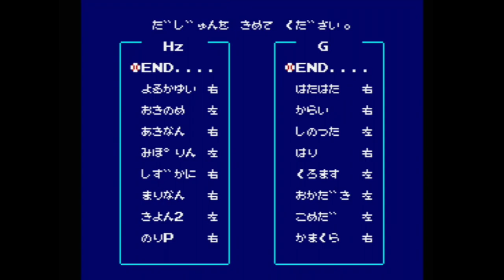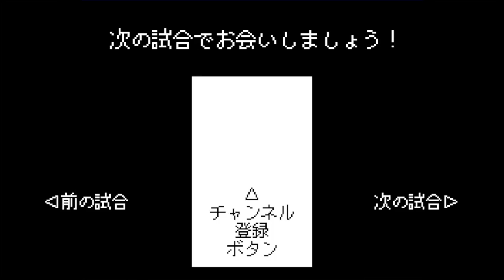女性タレントvs巨人 1989【MSX2/ファミスタ】酒井法子,小泉今日子 etc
アイドル　MSX　MSX2　MSX2+　ファミリースタジアム　ファミスタ　女性タレント対読売ジャイアンツ　巨人　原辰徳　クロマティ　篠塚和典　桑田真澄　斎藤雅樹　槙原寛己　ガリクソン　中畑清　駒田徳広　Hzチーム　Gチーム　ひめざんす　ガイアンツ　ホームラン　本塁打　ホームランのファンファーレ　ホームランの時の曲　あおぞら球場　1989年データ　野球ゲーム　プロ野球　1989年　60fps
MSX2（MSX2+）
タイトル：プロ野球ファミリースタジアム ペナントレース
発売日：1989年11月21日
開発元：ナムコ（現・バンダイナムコ）
発売元：ナムコ（現・バンダイナムコ）
ジャンル：スポーツ（野球）
【Ｈｚチーム　ひめざんす（女性タレント）選手】
よゐかゆい　浅香唯
おきのめ　荻野目洋子
あきなん　中森明菜
みぽりん　中山美穂
しずかに　工藤静香
まりなん　渡辺満里奈
きよん２　小泉今日子（KYON2・キョンキョン）
のりＰ　酒井法子（のりピー）
［野手・控え］
ういんく　Wink（相田翔子・鈴木早智子）
さいゆき　斉藤由貴
みやりえ　宮沢りえ
やまたくに　山田邦子
［投手］
なんのん　南野陽子
ごくみん　後藤久美子
いもりん　井森美幸
ひかりん　石田ひかり
あさあつ　浅野温子
あさゆう　浅野ゆう子

【Ｇチーム　ガイアンツ　読売ジャイアンツ（巨人）選手】
はたはた　中畑清
からい　川相昌弘
しのつた　篠塚和典
はり　原辰徳
くろます　ウォーレン・クロマティ
おかだき　岡崎郁
こめだ　駒田徳広
かまくら　山倉和博
［野手・控え］
いのした　井上真二
なかま　中尾孝義
すぐき　勝呂壽統
こうも　鴻野淳基
［投手］
さいこう　斎藤雅樹
まきはは　槙原寛己
くわわ　桑田真澄
かりそん　ビル・ガリクソン
みやもも　宮本和知
かてる　鹿取義隆